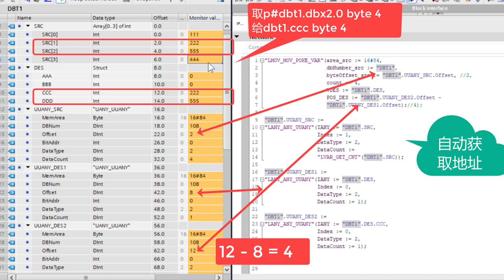博途 LMOV_MOV_POKE_VAR 自动获取p#dbt1.dbx2.0 byte 4 地址 赋值给dbt1.des.ccc byte 4